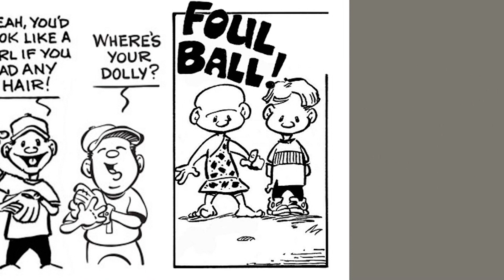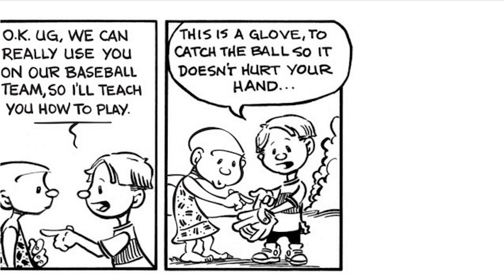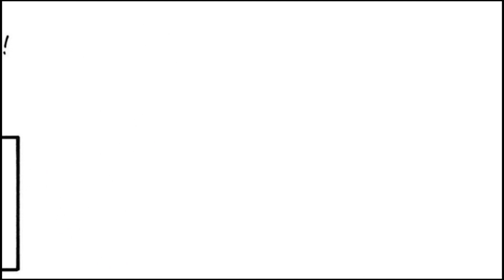It's Only UG - UG learns baseball?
Teaching a cave boy how to play baseball is not so easy!
Andrew meets his cave boy friend UG when his fort is turned into a time machine by a mysterious bolt of lightning. UG has lots to learn and Andrew is ready to teach him.

The cast:
UG - a cave boy brought to the present when a rogue lighting bolt hits Andrew Matthew's fort, turning it into a time machine. Everything is new to UG. He is a curious guy who is willing to learn but can take things too literally. Don't tell UG to "hit the lights!"

Andrew Matthews - Andrew enjoys the feeling of superiority he gets by explaining the world to UG, and he's not above inventing his facts. He is always looking for ways to liven up any situation, and random time travel with UG offers lots of opportunity. Not exactly a long term thinker, cause and effect are just spelling words to him.

@itsonlyug on instagram

By Robbie Short iIllustration
Check out PunyToonKids.com for t-shirts and more!